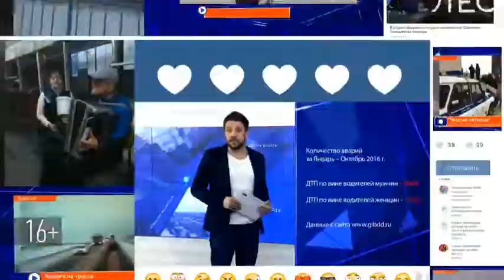В РТ в домах многодетных семей продолжают устанавливать пожарные извещатели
В Зеленодольском районе спасатели на пароме отправились к многодетным семьям в поселок Нижние Вязовые.